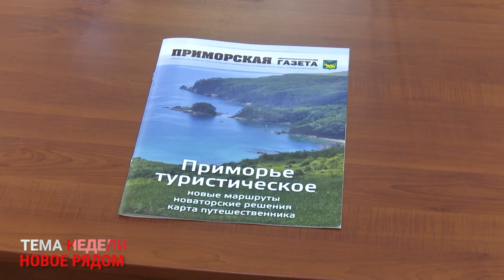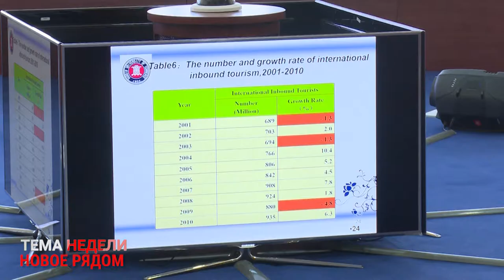ТЕМА НЕДЕЛИ - НОВОЕ РЯДОМ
Вторая декада мая в этому году выдалась по-настоящему интересной для всех, кто любит путешествовать, открывать для себя новые места, события и людей. От фестиваля мидий до живого разговора с морем и главного события отрасли – Тихоокеанской туристской выставки – все насквозь пропитано неподдельным энтузиазмом организаторов и самих участников. Фестиваль  мидий,  к слову, является триггером так называемого гастрономического туризма в Приморском крае.